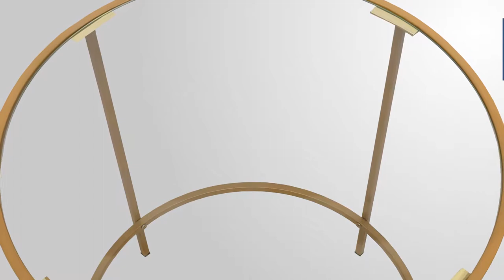UPT-184807 The Urban Port Round Metal Framed End Table with Glass Top, Gold and Clear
UPT-184807 Round Metal Framed End Table with Glass Top, Gold and Clear

Description:

This contemporary style End Table is designed in round shape and will add an elegant charm to your modern interiors. This stylish end table is constructed from metal and provides great support to the glass tabletop. It features gold finish, round stretcher around the straight legs and provides easy scratch-free mobility with added floor protectors. It will help to accentuate the style of your living room, bedroom by providing a great placement to the table lamps, remotes, photo frames, and other decorative accents.

Features:

- One Round End Table Only
- The durable metal frame construction provides great support to the glass table top
- Features straight legs along with round stretcher and floor protectors for scratch-free mobility.
- Overall Table Dimension: 22 Inches of Diameter and 22 Inches of Height Inserted Glass Top Dimension: 21 Inches of Diameter and 8 mm of Width
- Place it aside from any sofa as it provides a convenient placement of drinks, books and other related items.